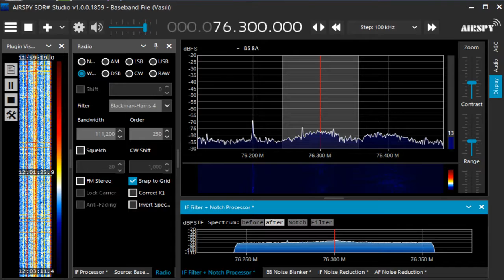763 MHz エフエムうけん June 04,2022 0300 UTC